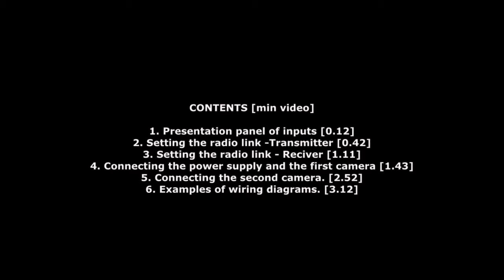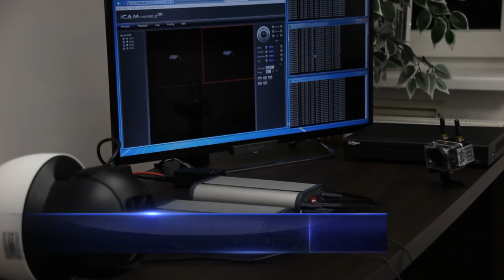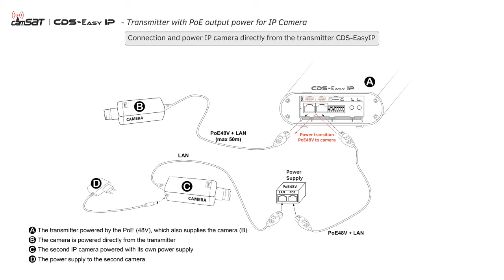CDS-EasyIP Setup and Configuration wireless transmission for IP cameras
The easiest wireless system for IP cameras set by dipswitch (without a computer) and with PoE output.

The innovative wireless system for IP cameras do not require a computer to perform the setup and startup. Very easy to start system of transmitters and receivers, for installers starting work with IP cameras. For startup you just need to select the operating channel by  DIPswitch and select the mode transmitter / receiver. The rest of the settings is carried out automatically with the encoding rate.